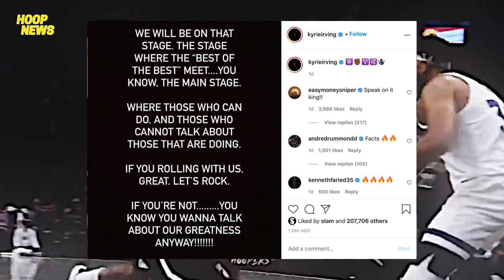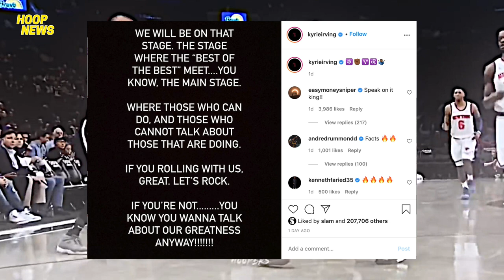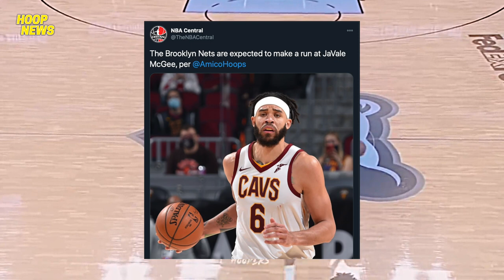KYRIE IRVING MAY MENSAHE sa mga HATERS ng BROOKLYN NETS!